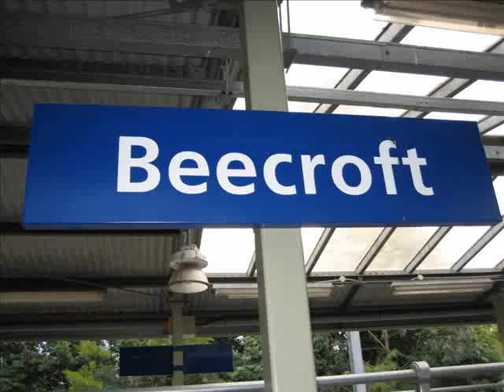Beecroft Railway Observations 20/ 6/ 09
Videos and Pictures taken at Beecroft Railway Station on the 20th of June 2009. Produced by Knight Nathan Productions.